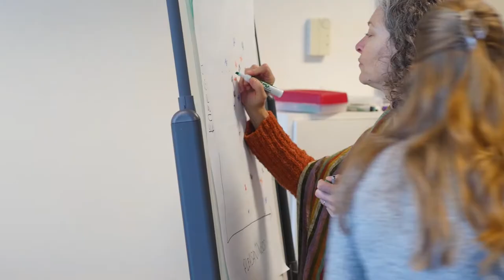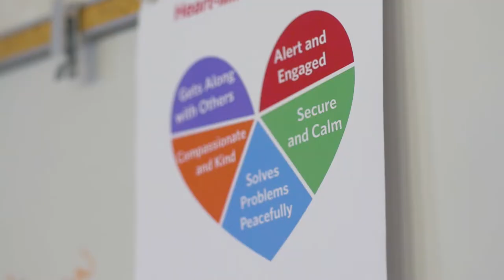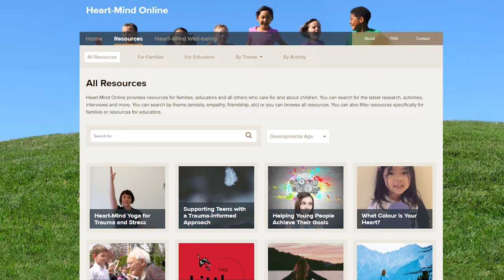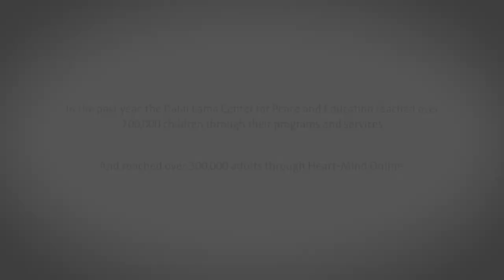The Dalai Lama Center: Educating the Heart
We invite you to listen to stories of how the Dalai Lama Center for Peace and Education educates the hearts of children, by informing, inspiring & engaging the communities around them.

Learn more about The Dalai Lama Center and how you can get involved

Director & Editor - Keaton Lawlor
Produced by The Dalai Lama Center